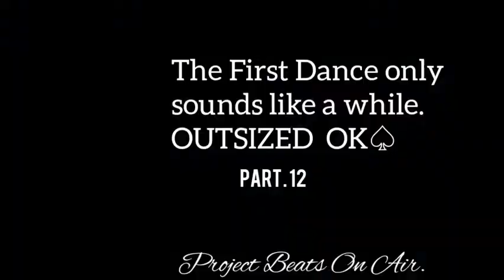UK Whatermark & Natalie Taylor - Surrender (ft. Gabi Mayumi)